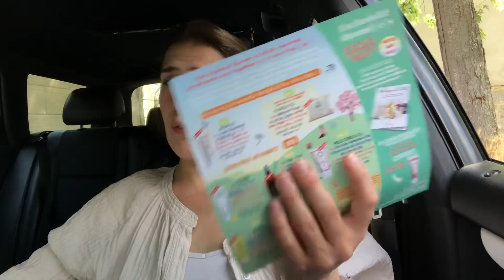Dans ma maison et dans ma voiture on découvre des trucs chouettes